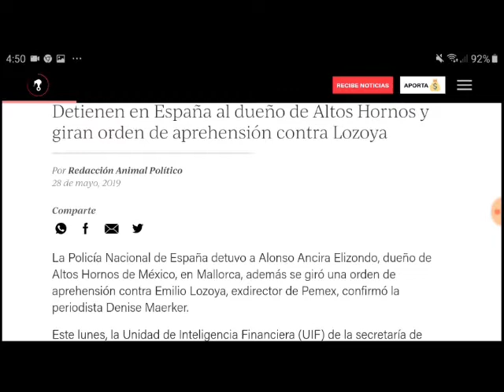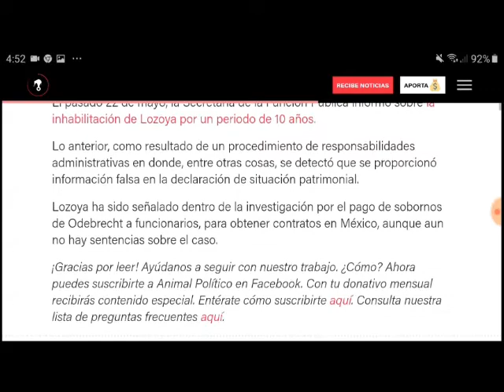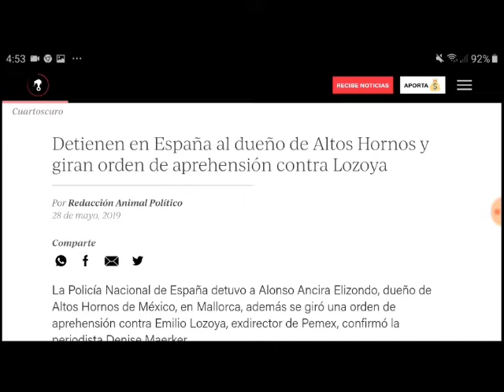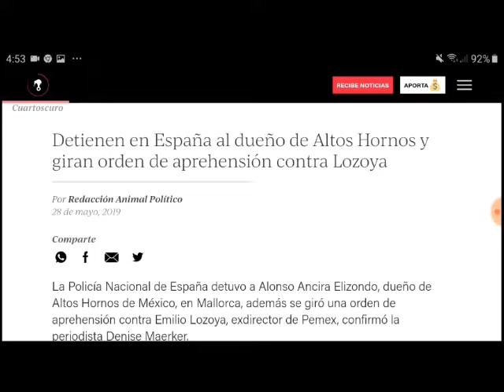Detienen a Alfonso Ancira de Altos Hornos y giran orden de aprehensión contra Lozoya